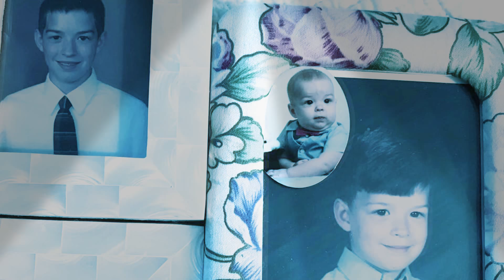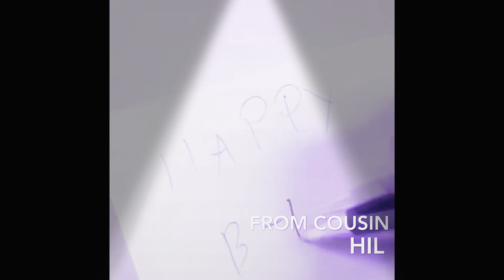My American daddy shark birthday 🎂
Jumie & James Diaries 🇺🇸🇵🇭